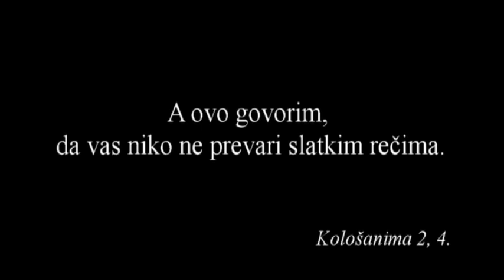Da Vas ko ne prevari